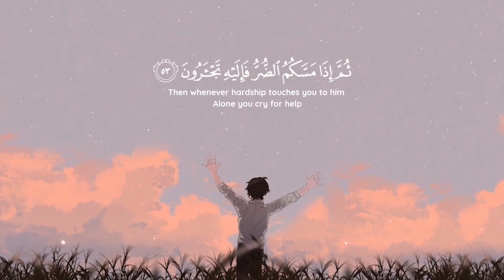وما بكم من نعمة فمن الله 💕💫 عبدالرحمن مسعد 🍃🌹